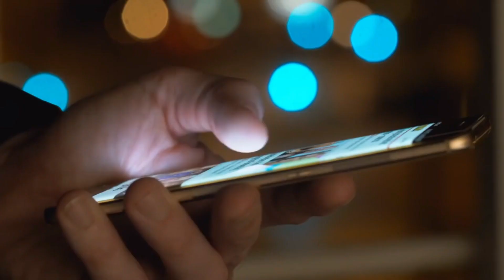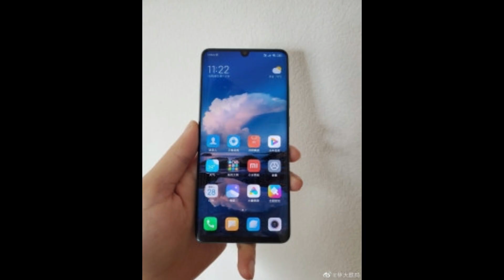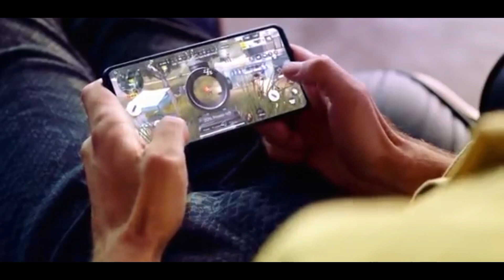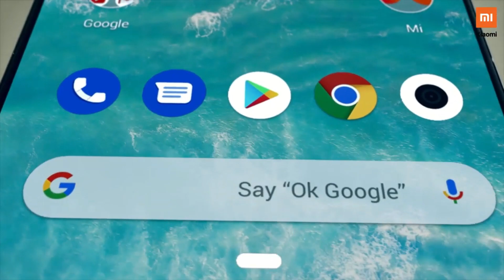Mi CC9 Pro(Mi Note 10) - First look,5 cameras, spec's,India launch date,price!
in this video you will get to know about Mi CC9 Pro which will globally launch as MI Note 10

Redmi Note 8 pro - (14,999/- rs)

Best Budget smartphone (under 15K) overall
Samsung Galaxy M30s
Xiaomi MI A3
Redmi Note 7 pro
Realme 5 pro
Samsung M30

My mic
My Tripod
My Laptop
Mic Splitter
My Earphones(Boat earphones)